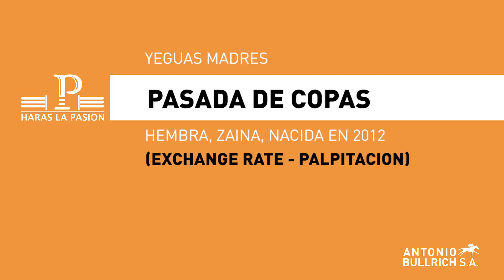PASADA DE COPAS